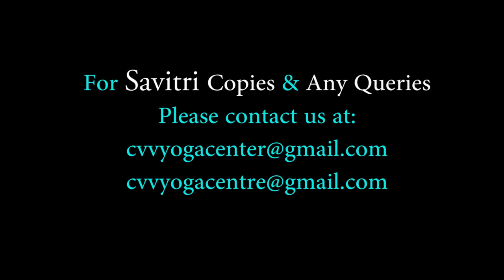Savitri - The Yoga Journey - Episode - 36 - రాజయోగము - ఆత్మౌన్నత్యము - ఆత్మ స్వేచ్ఛ - Part -4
Savitri - The Yoga Journey - Episode - 36 - రాజయోగము - ఆత్మౌన్నత్యము - ఆత్మ స్వేచ్ఛ - Part -4 -Telugu Version

Telugu Savitri Topic Name:  రాజయోగము - ఆత్మౌన్నత్యము - ఆత్మ స్వేచ్ఛ
English Savitri Topic Name:  The Yoga of the King: The Yoga of the Spirit's                       Freedom and Greatness

Description:
ఒంటరితనం,  వేర్పాటు భావాలను పారద్రోలి,  అందరూ ఒక్కటే అనీ,  అన్ని జీవులకీ మూలం "ఆది" పురుషుడనీ ఎరిగి,  మానవాళిని‌ ఆ నూత్న కాంతిపథంలో మార్గదర్శకులై నడిపిస్తారు రాజయోగులు.  ఆత్మ ఔన్నత్యంలో ఆత్మ మహోన్నత శిఖరాలకు చేరి వియద్గంగ,  జ్యోతిర్వలయముల దివ్యమాధుర్యము అనుభూతికి వచ్చును. ఆత్మ స్వేచ్ఛలో త్రిగుణాల మాయావరణలు వీడి సుదర్శనత్వము ,  నిజసూర్య దర్శనము లభించును.